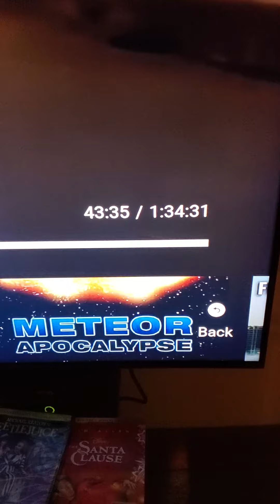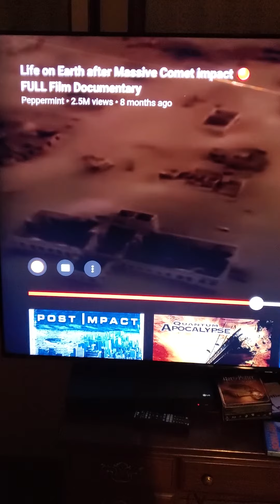very unnerving movie/documentary that I found on YouTube.